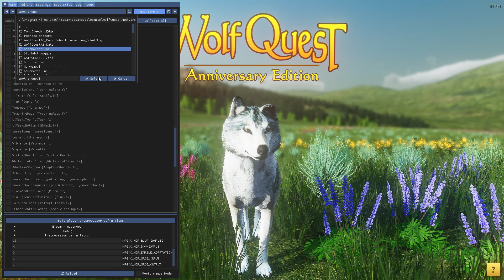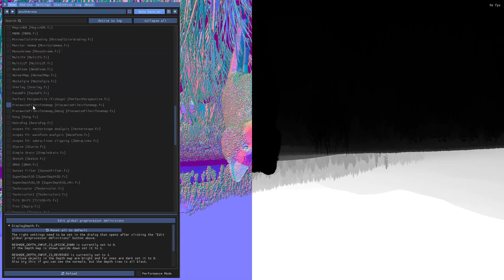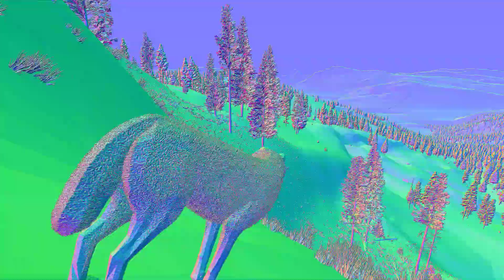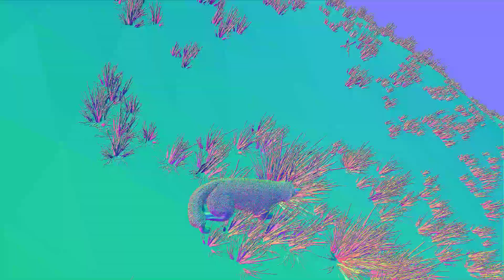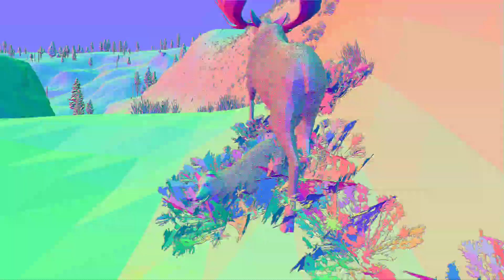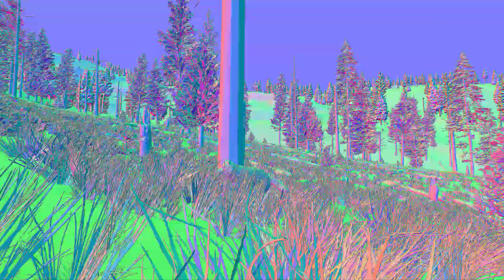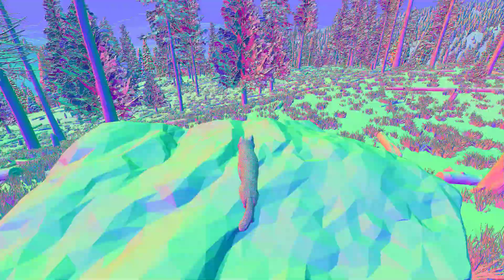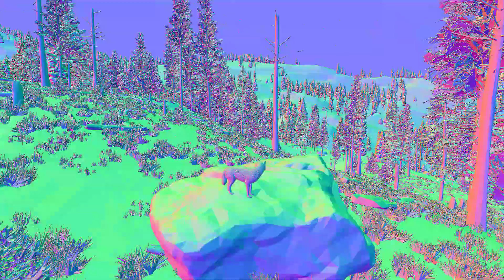Attempting To Play WolfQuest With A Funky ReShade Thing But My Dogs And Discord Wont Shut Up (Loud)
uhm.. i did have no plan for this so... yeah this is LOUD so be aware. enjoy idk :P